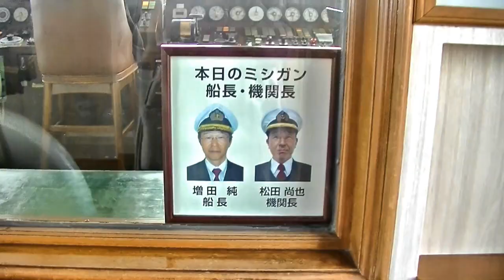#5【新春★琵琶湖】水止めたろかスペシャル！船旅のラストを飾る素敵なショータイム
琵琶湖汽船ミシガンクルーズ
ミシガンパーサーズによる船内での音楽ライブの映像です。

当チャンネルでは旅のヒントとなる、お勧めのスポットや遊覧船等の情報を動画で紹介しています。